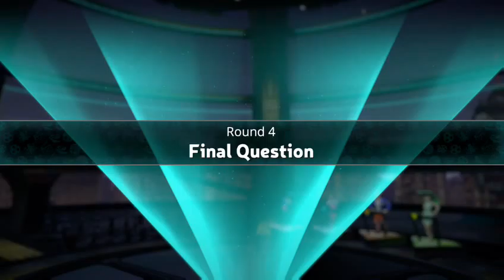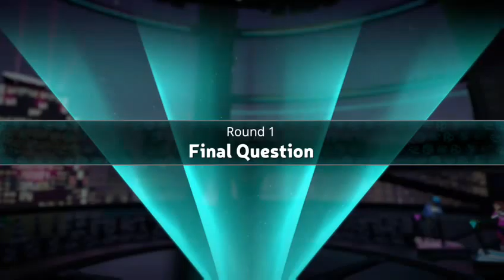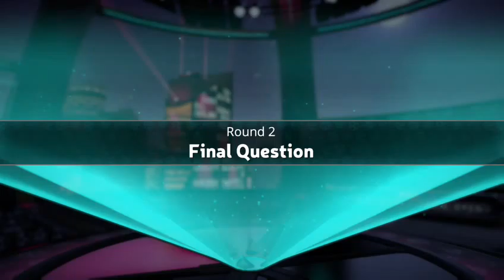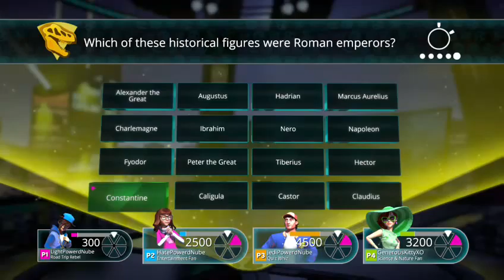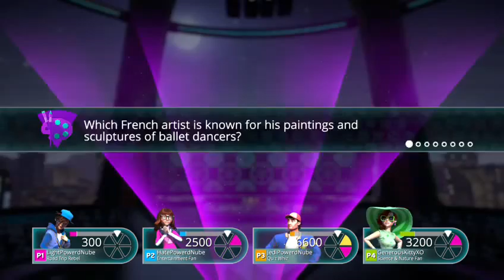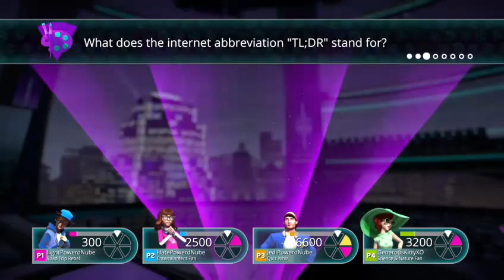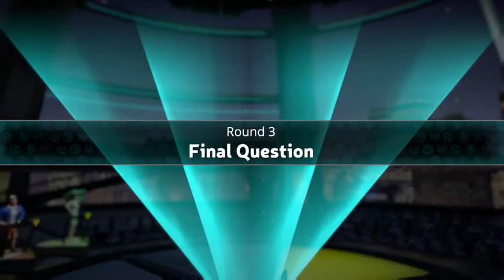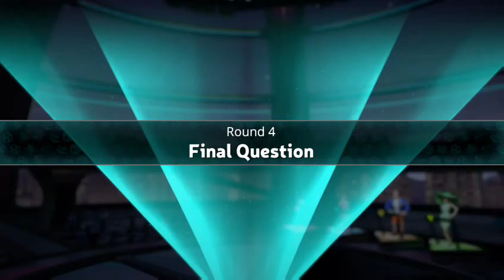Trivial Pursuit LIVE! Episode 8 One Hour Special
Light and Hate play more Trivial Pursuit LIVE! This time with...Light's parents!!